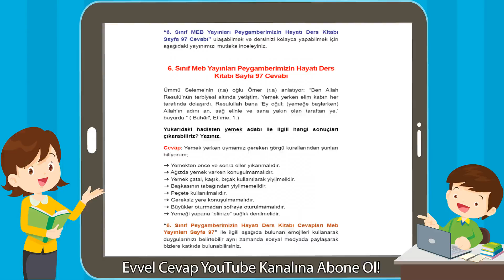6. Sınıf Meb Yayınları Peygamberimizin Hayatı Ders Kitabı Sayfa 97 Cevabı